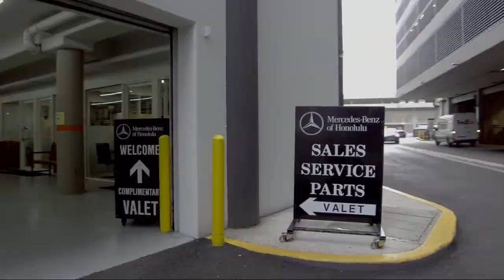2020 Mercedes-Benz GLE GLE 350 Honolulu Ewa Beach Waipahu Mililani Kailua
2020 Mercedes-Benz GLE GLE 350 Stock Number: MLC51106 Vin:4JGFB4JB6LA146277.